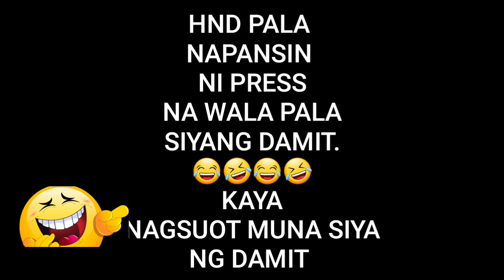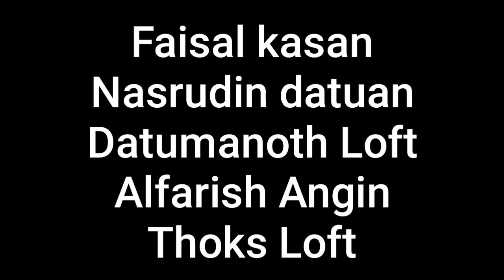KILALANIN ANG DUNN LINE NG COTABATO...ANG PRESIDENT NG CPFC.